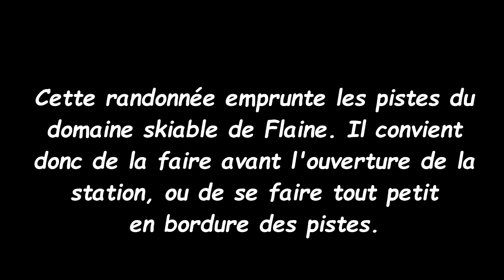Randorama aux Grands Vans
Ce début d'hiver est plutôt généreux en quantités de neige. Cette semaine, on retourne du côté de la station de Flaine pour une randonnée peu difficile et idéale pour se mettre en jambes : les Grands Vans.

Difficultés :
Hormis une ou deux pentes un peu plus raides, la randonnée ne comporte pas de difficultés particulières. Comme toujours, on sera attentif à la nivologie puisque le risque zéro n'existe pas.
 On se trouve sur le domaine de Flaine. En théorie le ski de randonnée est interdit sur les pistes...

Dénivelé :
Environ 500 mètres.

Horaire :
Comptez entre 1h et 1h30 pour atteindre le sommet.